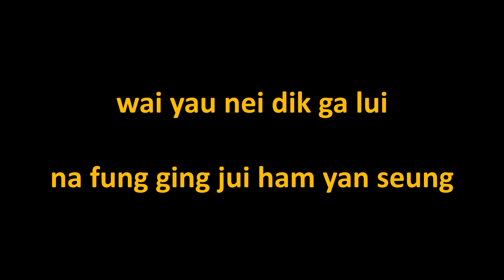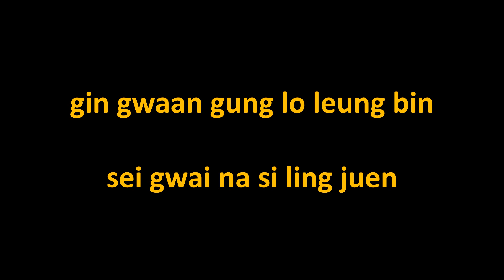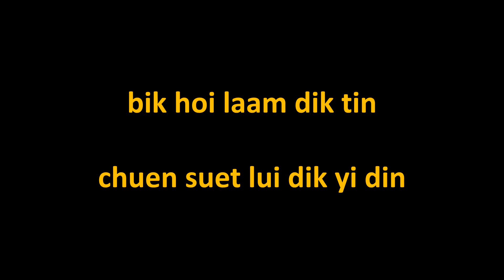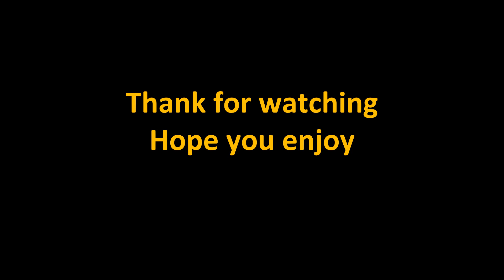Love Paradise (Cantonese Version) - Kelly Chen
I don't know Cantonese at all but I love this version
Made with Powerpoint and the lyrics is from the internet